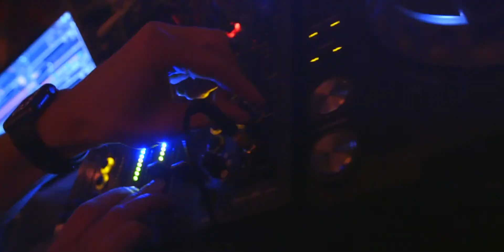Sync Fx Audio Closing Summer Season 2017 [Aftermovie]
Aftermovie с вечеринки ‘Sync Fx Audio Closing Summer Season‘, прошедшей на крыше "Fantomas Rooftop" в 26-го августа при участии: Reelow​, Gorbani​, Elay Lazutkin​, Sergey Popow​, Evgenia Rom​, Anton Tomak​, Basme​, Whiez​